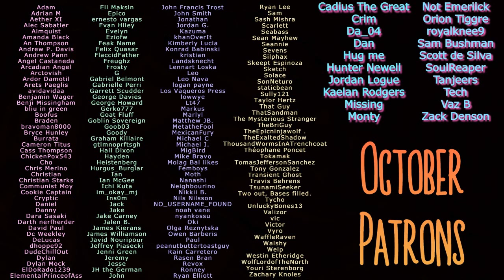Cyber Spa - Role Play ASMR [Cyberpunk] [Sci-Fi]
Electric Sheep's Salon and Spa is the most advanced of its kind. Please, sit back and relax while I introduce you to just some of what we have to offer.

pad chords 001-loop mode.
original music by Frankum.
Frankumjay sounds.